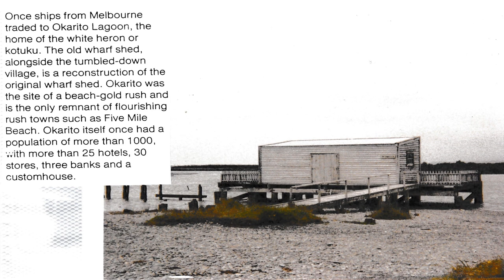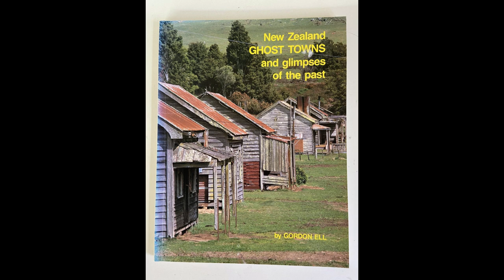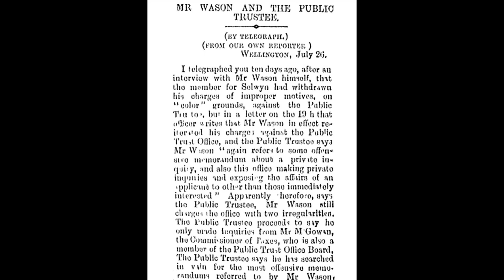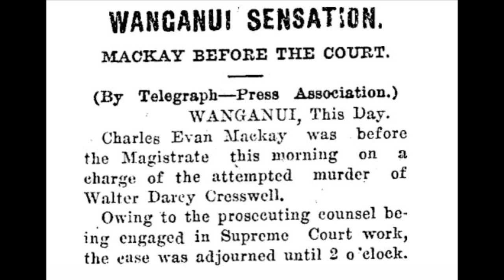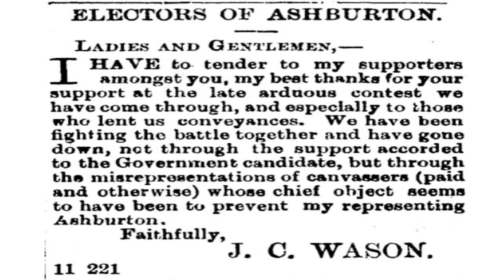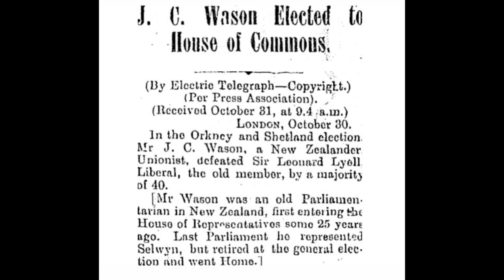Ill Fated Township of Barhill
John Cathcart Wason’s concept was to start a model English Town on The Canterbury Plains.

Barhill.

With a railway line planned to go past its doorstep any minute, the first sections were established & the majority soon had occupants.

Wason ensured his township would have all the amenities.

School, pub, church and store were soon up & running.

Let's find-out what happened and what’s left of his dream village.

Song in the background is by BSDK MIXVLog.